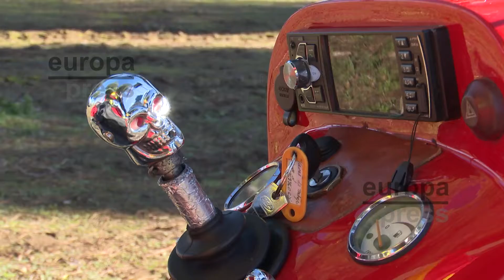José Miguel Dilla 'El Abuelo', primer motero en llegar a Pingüinos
José Miguel Dilla, conocido como 'El Abuelo', es el primer motorista que ha llegado a las instalaciones donde se desarrollará esta semana la concentración motorista internacional invernal Pingüinos, que se celebra del 13 al 16 de enero en Valladolid en la que supone su 40 edición tras la suspensión de la anterior por la pandemia.